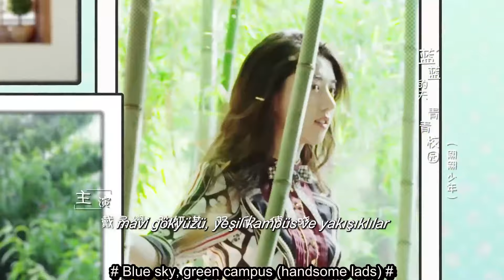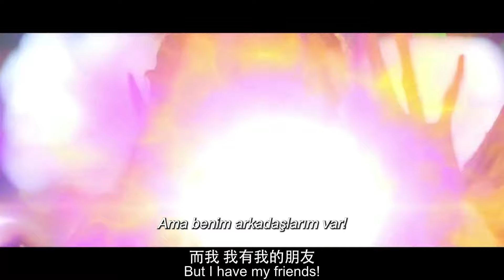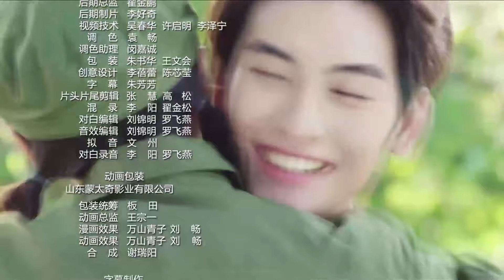Büyük Patron l 16. Bölüm l The Big Boss l Eleanor Lee , Dai Jing Yao , Lu Yan Qi l 班长大人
Dizinin Konusu;

Hafızasını kaybetmiş tıp dehası Yu Qing Luo, oğlu Nan Nan'ı doğururken tek başınaydı. Yedi yıl sonra gerçek kimliğini öğrenmek ve erken gelişmiş oğluna bir baba bulmak için yola çıktı.

Qing Luo, yolculuğunda Feng Cang Krallığı'ndan Prens Ye Xiu Du ile karşılaştı. Onu Casanova, Ye Pian Zhou ile karıştıran Qing Luo, ona derinden kapılırken ondan iğrendi. Ünlü statüsü nedeniyle, Qing Luo, siyasi çatışmaları savuştururken gizemli hastalıkları tedavi etti.
Qing Luo ve Xiu Du birlikte düşmanlarını yendiler.

Dizi Oyuncuları;
Liu Xue Yi ,
Wang Zi Wei ,
Dai Si ,
Li Xing Chen